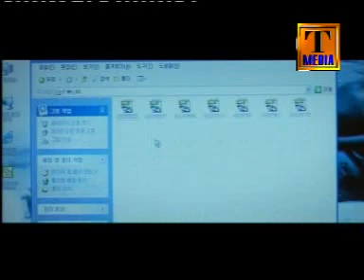Har tamhinii maffi - Part 09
solongos kino